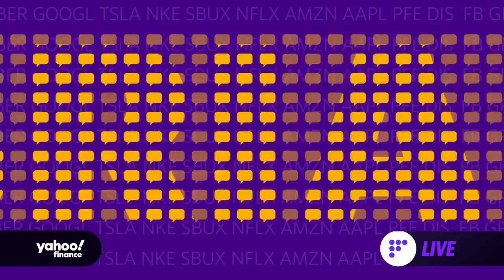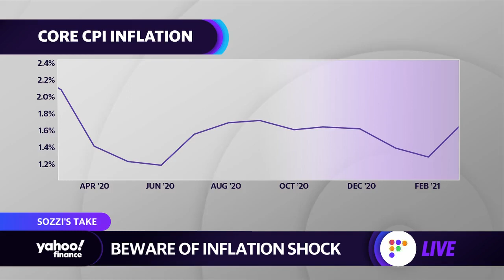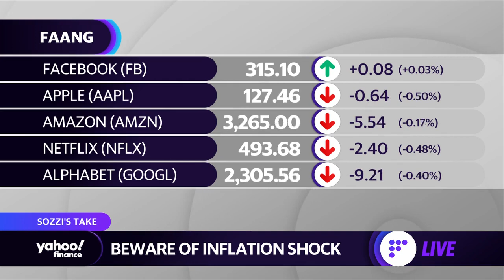Beware of an inflation shock, plus the possible impact for investors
Yahoo Finance's Brian Sozzi weighs a note from JPMorgan that looks at inflation concerns and what it could mean for investors.